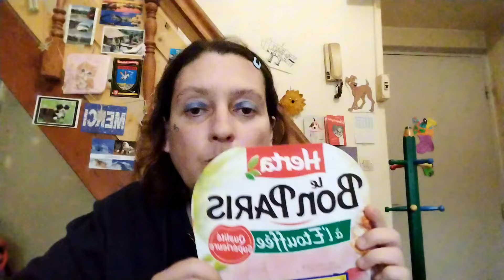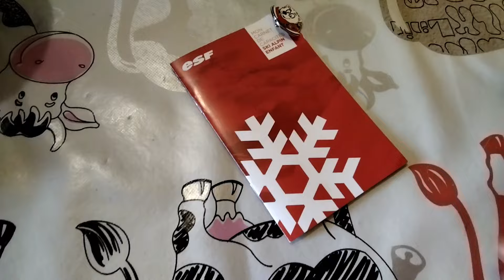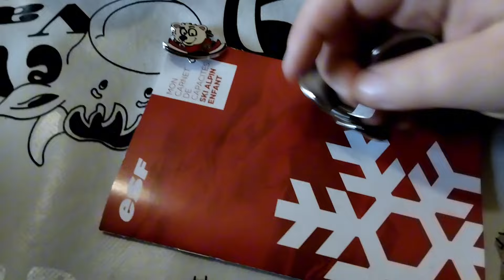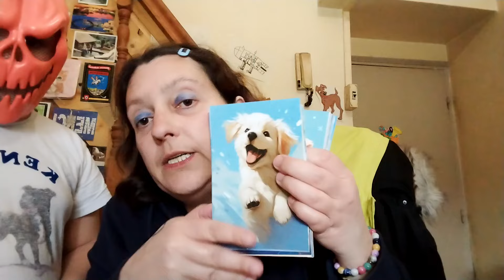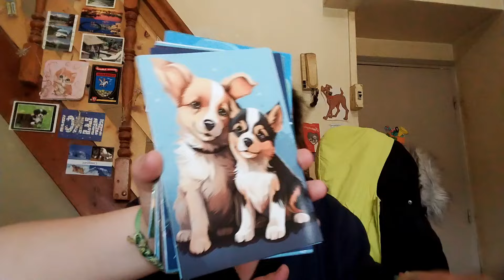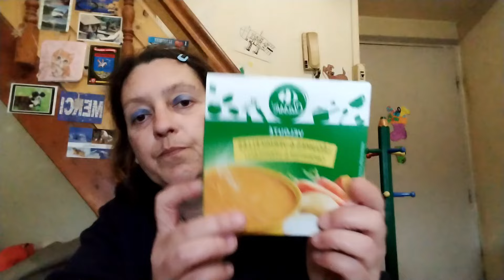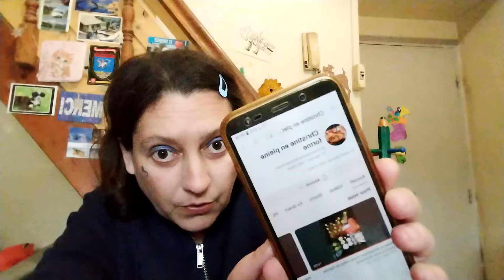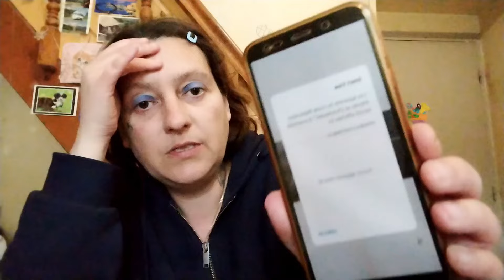VloG vendredi 15 à dimanche 17 mars 💙💚🧡